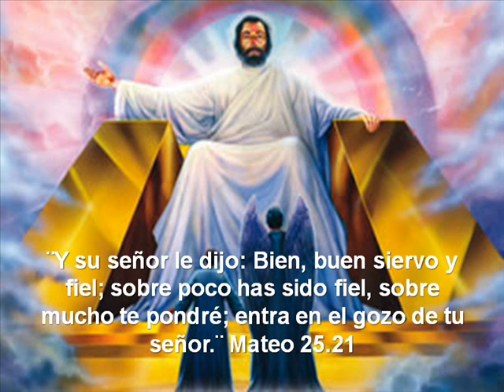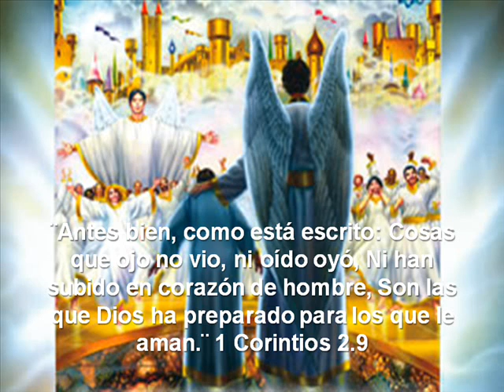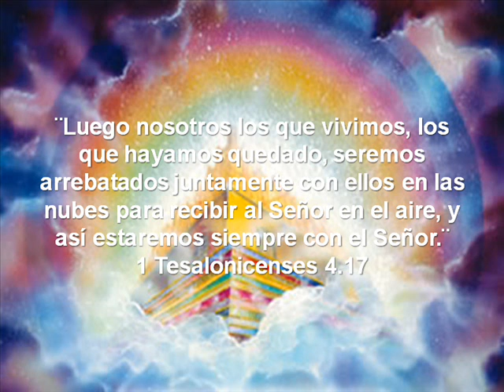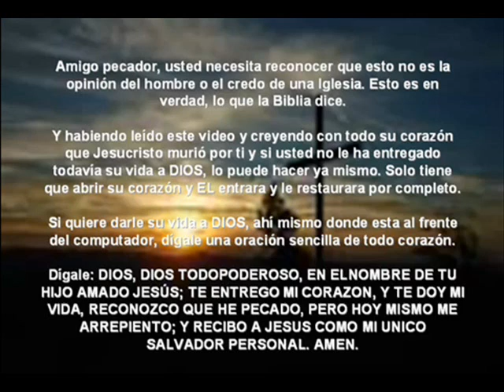La Palabra De Dios Eternal (דבר אלוהים נצחי)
La Palabra De Dios Eternal